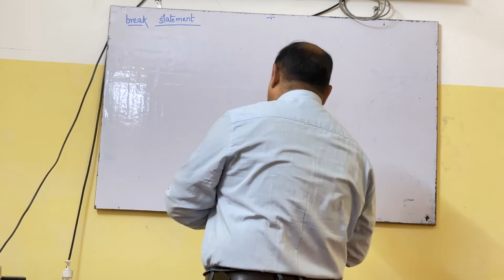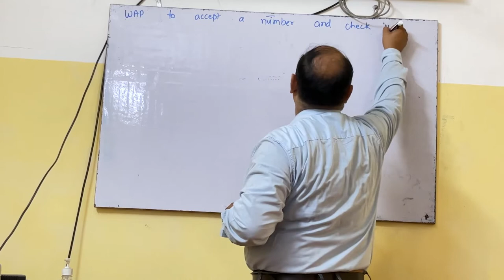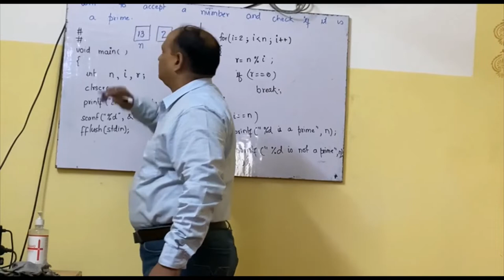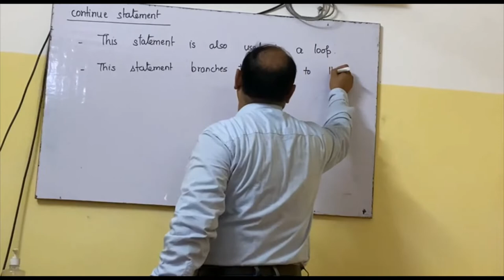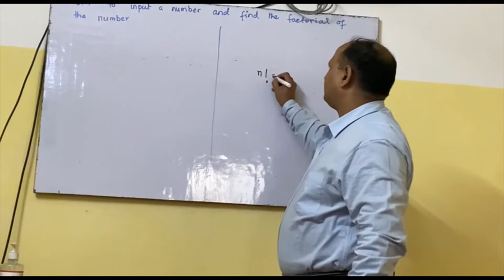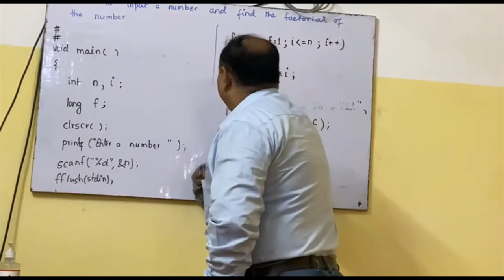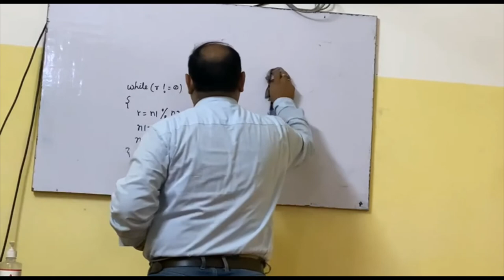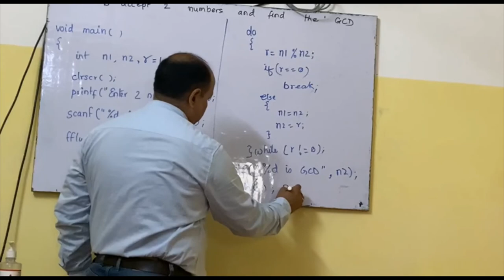Break_and_Continue